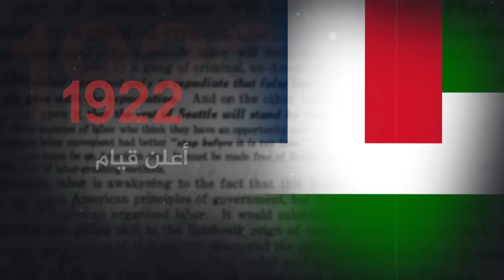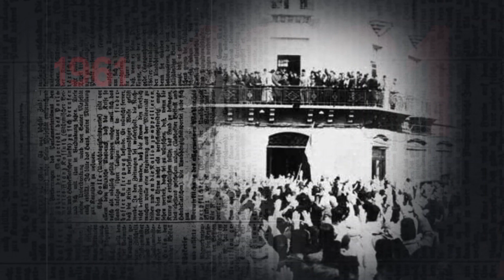تاريخ البرلمان السوري من "1919" إلى يومنا هذا..